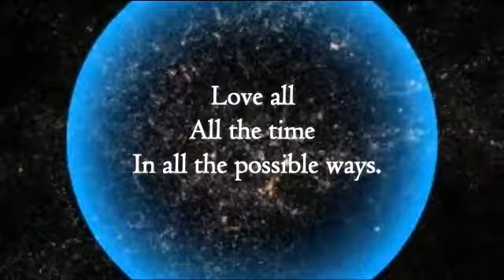Sri Bramhrishi Guruvanand swamiji